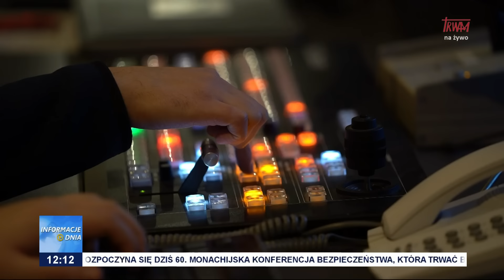Informacje Dnia 16.02.2024 [12.00]